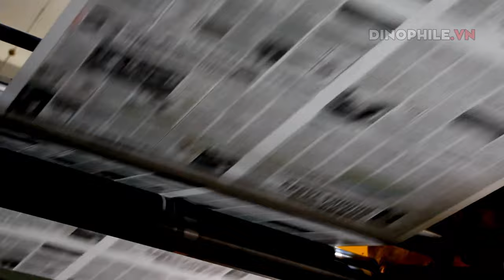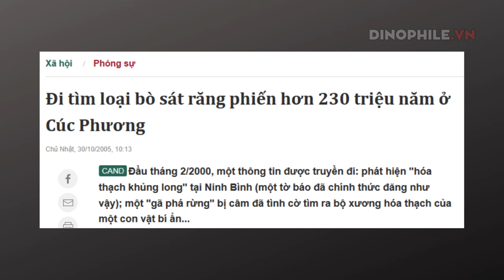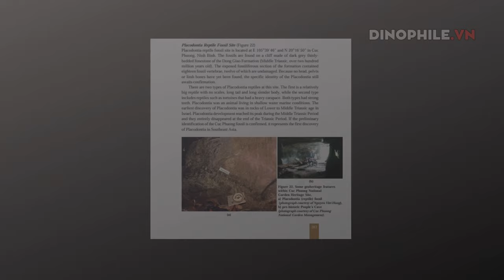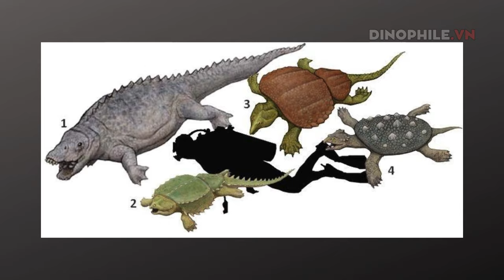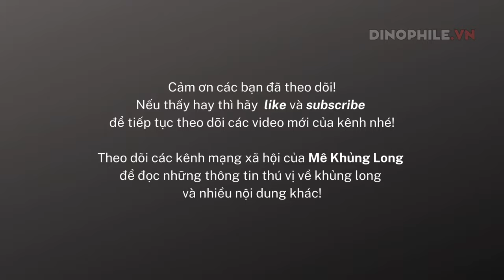Hóa thạch bò sát cổ đại rừng Cúc Phương, hư và thực